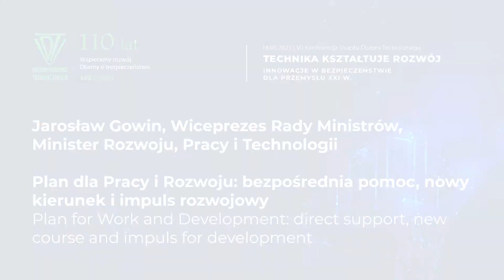Wystąpienie - Jarosław Gowin, Wiceprezes Rady Ministrów, Minister Rozwoju, Pracy i Technologii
VII Konferencja UDT "Technika kształtuje rozwój. Innowacje w bezpieczeństwie dla przemysłu XXI w".